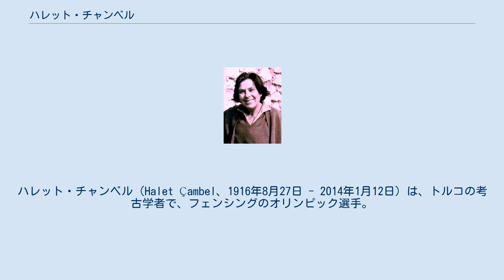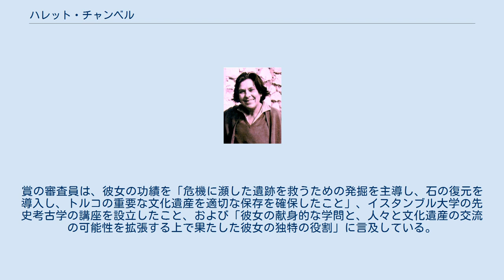ハレット・チャンベル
ハレット・チャンベル（Halet Çambel、1916年8月27日 - 2014年1月12日）は、トルコの考古学者で、フェンシングのオリンピック選手。
チャンベルは、オリンピックに出場した最初のムスリム女性だった。
 チャンベルは1916年8月27日にドイツ帝国のベルリンで生まれた。
父で駐在武官のハサン・ジェミル・ベイ（チャンベル）はトルコ共和国の建国者であるムスタファ・ケマル・アタテュルクの親友であり、母のレムジイェ・ハヌムは、前大宰相（オスマン朝スルタンの首相）であり当時駐独オスマン朝大使だったイブラヒム・ハッキ・パシャの娘だった。
 チャンベルはアルナヴトキョイのアメリカン女子高校（今のロバート・カレッジ）で中等教育を受けた。
高校時代に美術史の教師がイスタンブルの歴史的遺跡の見学旅行を実施し、チャンベルはその影響を受けた。
またこの時期にフェンシングをはじめた。
1933年から1939年までパリのソルボンヌ大学で考古学を学んだ。
1940年にチャンベルはイスタンブル大学の助手の職についた。
1944年に博士の学位を取得した。
1947年からチャンベルは講師として働いた。
ドイツのザールラント大学で2年間客員教授をつとめた。
1960年に教授に任命され、先史研究所を設立した。
1984年に名誉教授になった。
 1936年の夏季オリンピックでトルコ代表選手として出場した後、イスタンブルに戻るときに共産主義者の詩人でジャーナリストのナイル・チャクルハンとつきあいを始めた。
チャクルハンはその後に有名な建築家になった。
ふたりは結婚し、2008年10月にチャクルハンが没するまで70年間にわたって夫婦だった。
 チャンベルは2014年1月12日にイスタンブルで没した。
97歳だった。
イスタンブル大学文学部での式典の後、ムーラ県アクヤカで、夫の墓の隣に埋葬された。
 1936年のベルリンオリンピックに女子個人フルーレ選手として出場した。
チャンベルは初めてオリンピックで競技したムスリム女性だった。
「ドイツ人女性の役人」によってアドルフ・ヒトラーに面会するよう招待されたが、チャンベルは政治的立場によって断った。
 第二次世界大戦後、チャンベルはドイツの考古学者でイスタンブル大学の考古学教授であったヘルムート・テーオドール・ボッセルト (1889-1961) について学びはじめた。
1947年、ボッセルトとチャンベルはカラテペの発掘を開始した。
カラテペはトルコ南部のトロス山脈に位置する紀元前12世紀のヒッタイト王アザティワダの城壁都市だった。
カラテペでフェニキア語とアナトリア象形文字の2言語碑文が発見されると、チャンベルはその助けによってアナトリア象形文字の解読のための主要な役割を果たした。
 チャンベルはまたトルコの文化遺産の保存のために積極的に活動した。
1950年代に政府がカラテペの遺物を博物館に移転しようとする動きにチャンベルは反対した。
政府は合意し、その結果1960年にカラテペ・アスランタシュ屋外博物館が設立され、建物の一部を夫のナイル・チャクルハンが設計した。
ジェイハン川にダムを建設する動きにも、多数の考古学遺跡を水没させるとして反対した。
遺跡を守るために、チャンベルは計画されたダムの水位を下げさせることに成功した。
 2004年、チャンベルはオランダのプリンス・クラウス賞を受賞した。
賞の審査員は、彼女の功績を「危機に瀕した遺跡を救うための発掘を主導し、石の復元を導入し、トルコの重要な文化遺産を適切な保存を確保したこと」、イスタンブル大学の先史考古学の講座を設立したこと、および「彼女の献身的な学問と、人々と文化遺産の交流の可能性を拡張する上で果たした彼女の独特の役割」に言及している。